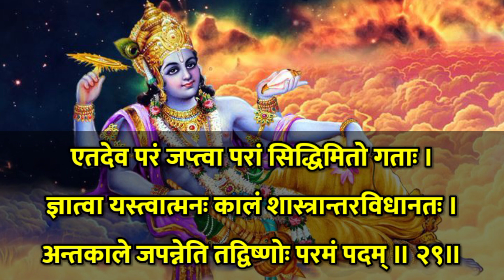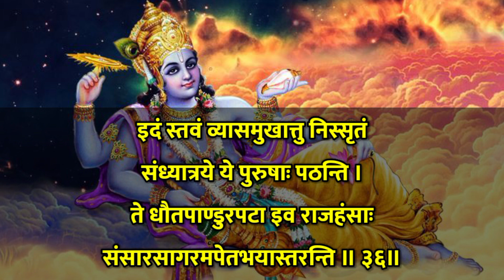ॐ नमो नारायणाय अष्टाक्षरमाहात्म्यम्। सर्वदुःखविनाश। Om Namo Narayanaya Ashtakshara Mahatmyam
ॐ नमो नारायणाय अष्टाक्षरमाहात्म्यम्। सर्वदुःखविनाश सिद्धि दिलानेवाल।Om Namo Narayanaya Ashtakshara Mahatmyam Vyas ji rachit by BalRam Pandey with pure Sanskrit lyrics 🚩🙏

Om Namo Narayanaya Ashtakshara Mahatmyam. destroyer of all suffering and bringer of perfection.
ॐ नमो नारायणाय अष्टाक्षरमाहात्म्यम्। सर्वदुःखविनाश सिद्धि दिलानेवाल।

।। ॐ नमो नारायणाय अष्टाक्षरमाहात्म्यम् ।।

श्रीशुक उवाच -
किं जपन् मुच्यते तात सततं विष्णुतत्परः ।
संसारदुःखात् सर्वेषां हिताय वद मे पितः ॥ १॥
व्यास उवाच -
अष्टाक्षरं प्रवक्ष्यामि मन्त्राणां मन्त्रमुत्तमम् ।
यं जपन् मुच्यते मर्त्यो जन्मसंसारबन्धनात् ॥ २॥
हृत्पुण्डरीकमध्यस्थं शङ्खचक्रगदाधरम् ।
एकाग्रमनसा ध्यात्वा विष्णुं कुर्याज्जपं द्विजः ॥ ३॥
एकान्ते निर्जनस्थाने विष्णवग्रे वा जलान्तिके ।
जपेदष्टाक्षरं मन्त्रं चित्ते विष्णुं निधाय वै ॥ ४॥
अष्टाक्षरस्य मन्त्रस्य ऋषिर्नारायणः स्वयम् ।
छन्दश्च दैवी गायत्री परमात्मा च देवता ॥ ५॥
शुक्लवर्णं च ॐकारं नकारं रक्तमुच्यते ।
मोकारं वर्णतः कृष्णं नाकारं रक्तमुच्यते ॥ ६॥
राकारं कुङ्कुमाभं तु यकारं पीतमुच्यते ।
णाकारमञ्जनाभं तु यकारं बहुवर्णकम् ॥ ७॥
ॐ नमो नारायणायेति मन्त्रः सर्वार्थसाधकः ।
भक्तानां जपतां तात स्वर्गमोक्षफलप्रदः ।
वेदानां प्रणवेनैष सिद्धो मन्त्रः सनातनः ॥ ८॥
सर्वपापहरः श्रीमान् सर्वमन्त्रेषु चोत्तमः ।
एनमष्टाक्षरं मन्त्रं जपन्नारायणं स्मरेत् ॥ ९॥
संध्यावसाने सततं सर्वपापैः प्रमुच्यते ।
एष एव परो मन्त्र एष एव परं तपः ॥ १०॥
एष एव परो मोक्ष एष स्वर्ग उदाहृतः ।
सर्ववेदरहस्येभ्यः सार एष समुद्धॄतः ॥ ११॥
विष्णुना वैष्णवानां हि हिताय मनुजां पुरा ।
एवं ज्ञात्वा ततो विप्रो ह्यष्टाक्षरमिमं स्मरेत् ॥ १२॥
स्नात्वा शुचिः शुचौ देशे जपेत् पापविशुद्धये ।
जपे दाने च होमे च गमने ध्यानपर्वसु ॥ १३॥
जपेन्नारायणं मन्त्रं कर्मपूर्वे परे तथा ।
जपेत्सहस्रं नियुतं शुचिर्भूत्वा समाहितः ॥ १४॥
मासि मासि तु द्वादश्यां विष्णुभक्तो द्विजोत्तमः ।
स्नात्वा शुचिर्जपेद्यस्तु नमो नारायणं शतम् ॥ १५॥
स गच्छेत् परमं देवं नारायणमनामयम् ।
गन्धपुष्पादिभिर्विष्णुमनेनाराध्य यो जपेत् ॥ १६॥
महापातकयुक्तोऽपि मुच्यते नात्र संशयः ।
हृदि कृत्वा हरिं देवं मन्त्रमेनं तु यो जपेत् ॥ १७॥
सर्वपापविशुद्धात्मा स गच्छेत् परमां गतिम् ।
प्रथमेन तु लक्षेण आत्मशुद्धिर्भविष्यति ॥ १८॥
द्वितीयेन तु लक्षेण मनुसिद्धिमवाप्नुयात् ।
तृतीयेन तु लक्षेण स्वर्गलोकमवाप्नुयात् ॥ १९॥
चतुर्थेन तु लक्षेण हरेः सामीप्यमाप्नुयात् ।
पञ्चमेन तु लक्षेण निर्मलं ज्ञानमाप्नुयात् ॥ २०॥
तथा षष्ठेन लक्षेण भवेद्विष्णौ स्थिरा मतिः ।
सप्तमेन तु लक्षेण स्वरूपं प्रतिपद्यते ॥ २१॥
अष्टमेन तु लक्षेण निर्वाणमधिगच्छति ।
स्वस्वधर्मसमायुक्तो जपं कुर्याद् द्विजोत्तमः ॥ २२॥
एतत् सिद्धिकरं मन्त्रमष्टाक्षरमतन्द्रितः ।
दुःस्वप्नासुरपैशाचा उरगा ब्रह्मराक्षसाः ॥ २३॥
जापिनं नोपसर्पन्ति चौरक्षुद्राधयस्तथा ।
एकाग्रमनसाव्यग्रो विष्णुभक्तो दृढव्रतः ॥ २४॥
जपेन्नारायणं मन्त्रमेतन्मृत्युभयापहम् ।
मन्त्राणां परमो मन्त्रो देवतानां च दैवतम् ॥ २५॥
गुह्यानां परमं गुह्यमोंकाराद्यक्षराष्टकम् ।
आयुष्यं धनपुत्रांश्च पशून् विद्यां महद्यशः ॥ २६॥
धर्मार्थकाममोक्षांश्च लभते च जपन्नरः ।
एतत् सत्यं च धर्म्यं च वेदश्रुतिनिदर्शनात् ॥ २७॥
एतत् सिद्धिकरं नृणां मन्त्ररूपं न संशयः ।
ऋषयः पितरो देवाः सिद्धास्त्वसुरराक्षसाः ॥ २८॥
एतदेव परं जप्त्वा परां सिद्धिमितो गताः ।
ज्ञात्वा यस्त्वात्मनः कालं शास्त्रान्तरविधानतः ।
अन्तकाले जपन्नेति तद्विष्णोः परमं पदम् ॥ २९॥
नारायणाय नम इत्ययमेव सत्यं
संसारघोरविषसंहरणाय मन्त्रः ।
श‍ृण्वन्तु भव्यमतयो मुदितास्त्वरागा
उच्चैस्तरामुपदिशाम्यहमूर्ध्वबाहुः ॥ ३०॥
भूत्वोर्ध्वबाहुरद्याहं सत्यपूर्वं ब्रवीम्यहम् ।
हे पुत्र शिष्याः श‍ृणुत न मन्त्रोऽष्टाक्षरात्परः ॥ ३१॥
सत्यं सत्यं पुनः सत्यमुत्क्षिप्य भुजमुच्यते ।
वेदाच्छास्त्रं परं नास्ति न देवः केशवात् परः ॥ ३२॥
आलोच्य सर्वशास्त्राणि विचार्य च पुनः पुनः ।
इदमेकं सुनिष्पन्नं ध्येयो नारायणः सदा ॥ ३३॥
इत्येतत् सकलं प्रोक्तं शिष्याणां तव पुण्यदम् ।
कथाश्च विविधाः प्रोक्ता मया भज जनार्दनम् ॥ ३४॥
अष्टाक्षरमिमं मन्त्रं सर्वदुःखविनाशनम् ।
जप पुत्र महाबुद्धे यदि सिद्धिमभीप्ससि ॥ ३५॥
इदं स्तवं व्यासमुखात्तु निस्सृतं
संध्यात्रये ये पुरुषाः पठन्ति ।
ते धौतपाण्डुरपटा इव राजहंसाः
संसारसागरमपेतभयास्तरन्ति ॥ ३६॥
।। श्रीनरसिंहपुराणे व्यास कृतम् ॐ नमो नारायणाय अष्टाक्षरमाहात्म्यं सम्पूर्णम् ।।